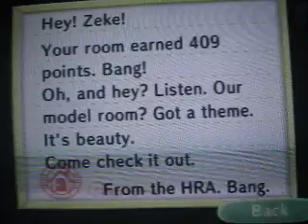Animal Crossing: City Folk Part 9